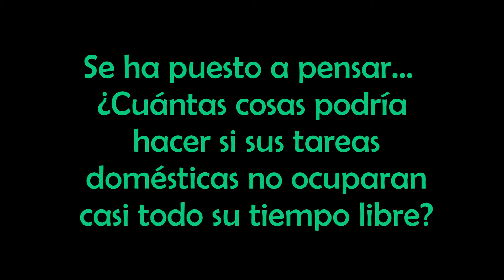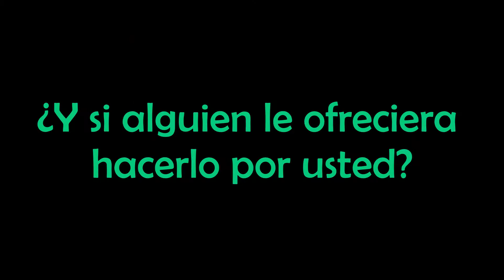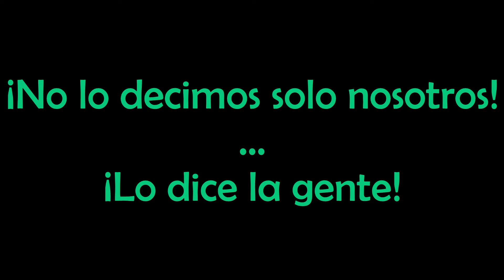No.Prob - Interescolar de Emprendimiento U. Andrés Bello 2012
Nombre video: Video Promocional No. Prob.
Título: No.Prob
Descripción: Trinity College